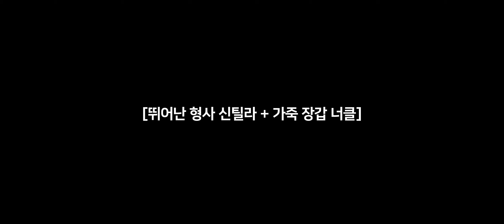가디언테일즈 7/30 신규 코스튬 - 택배 배달원 Mk.99, 뛰어난 형사 신틸라 등 4종